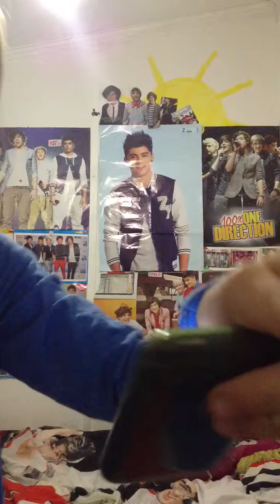Little talks cover by IV